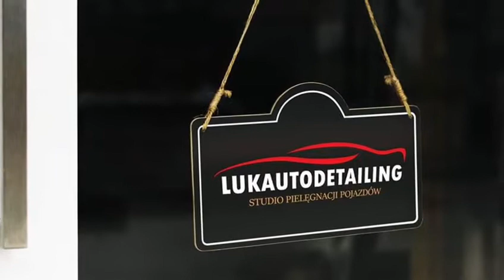Ford Mustang Coupe 1965, 289v8 made by Oldtimer-Garage